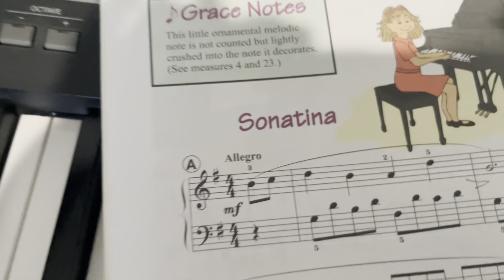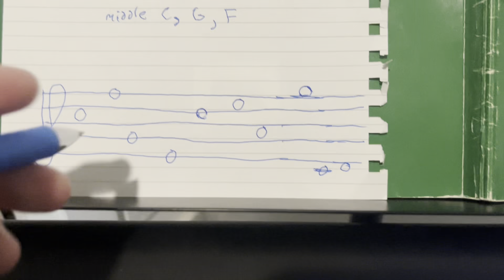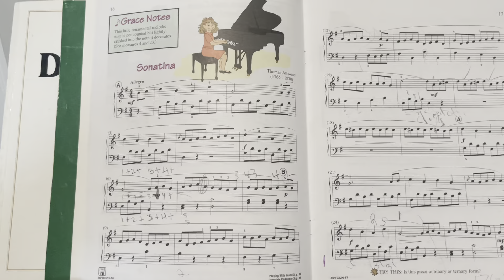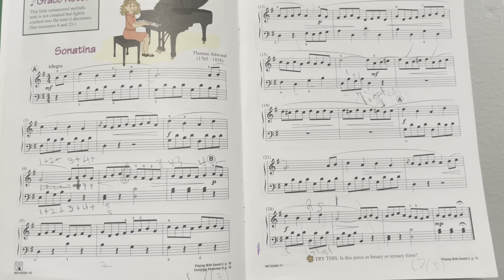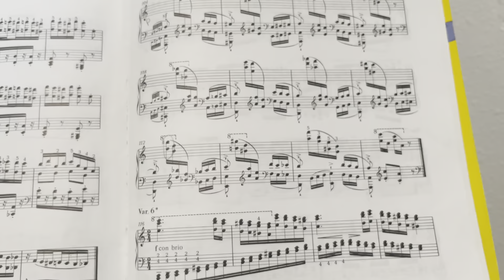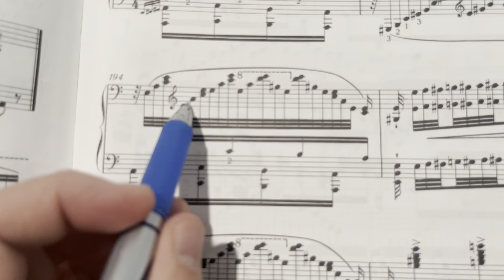Piano Lessons with Elvin - How to Read Music: Treble Clef (Ep 17)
Hope you enjoy! Please comment, if you have any questions - I’ll try to answer them all. See ya at the next lesson! Be sure to practice ☺️